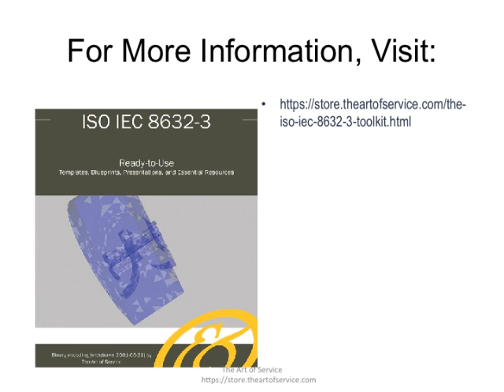The ISO IEC 8632 3 Toolkit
This innovative set of documents and ready-to-use templates will provide you with a head start for both learning and applying of a ISO IEC 8632-3 approach that meets today's standards.